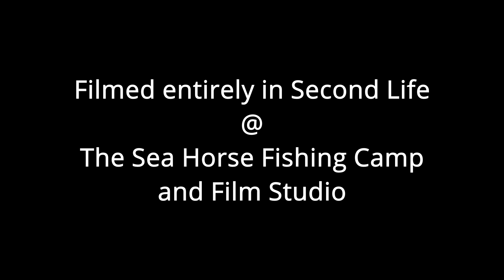Suppenkraut Films in Second Life covers "At Last"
This was filmed entirely in Second Life at The Sea Horse Fishing Camp and Film Studio.

A big thank you to all those good people and their avatars who helped make this video possible.